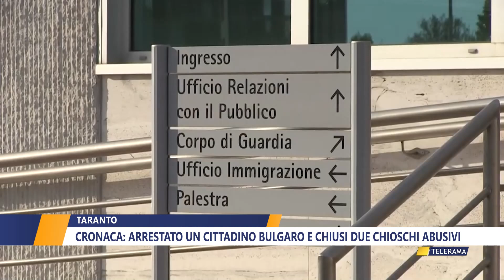Taranto. Cronaca: arrestato un cittadino bulgaro e chiusi due chioschi abusivi. di Walter Baldacconi